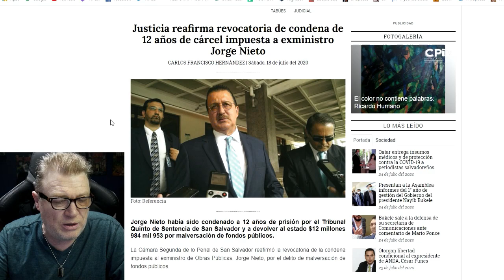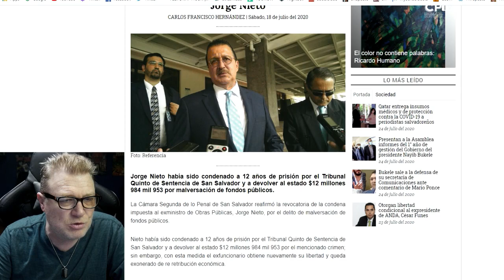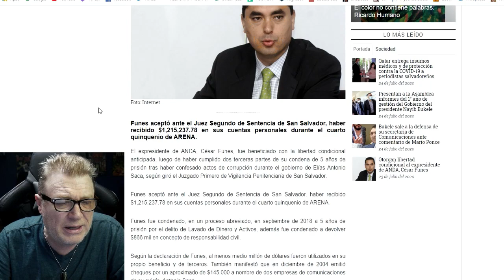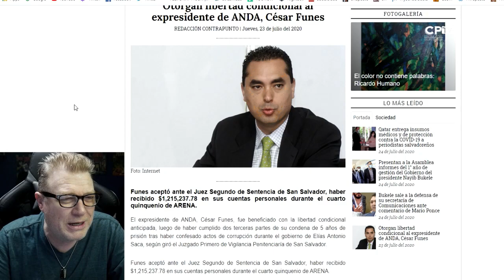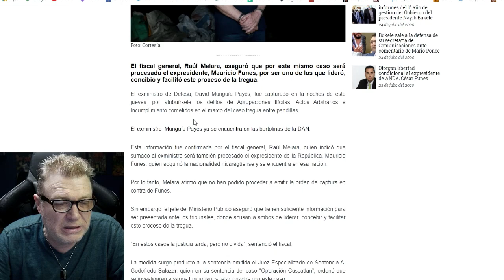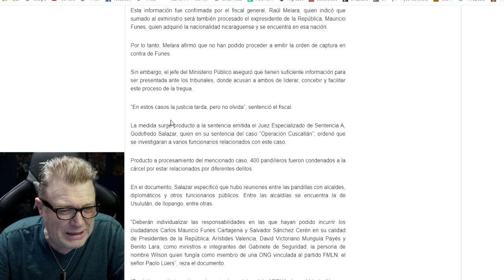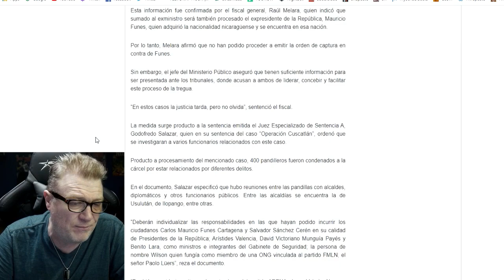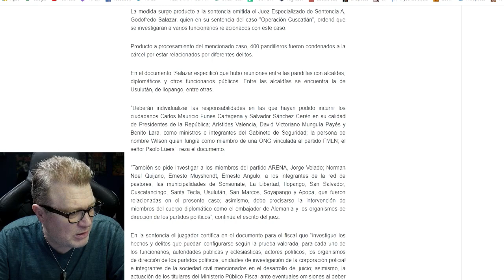LA CAPTURA del EX MINISTRO de DEFENSA es un SHOW?